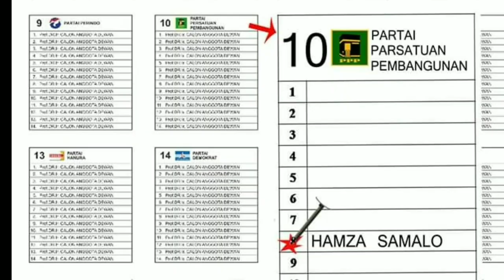Lagu Wandan - Anak El Elat - Dhino Madilis